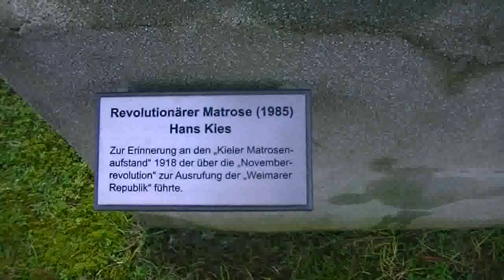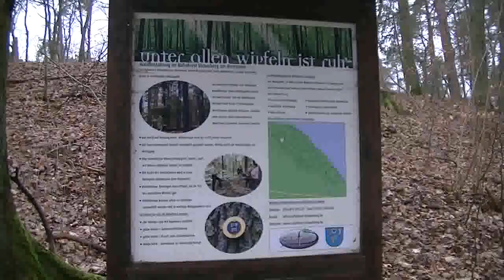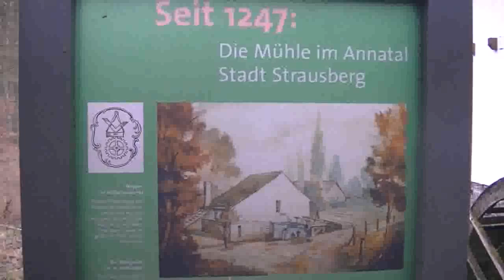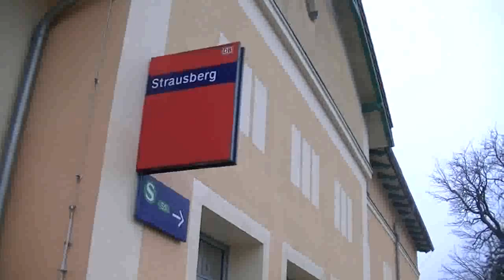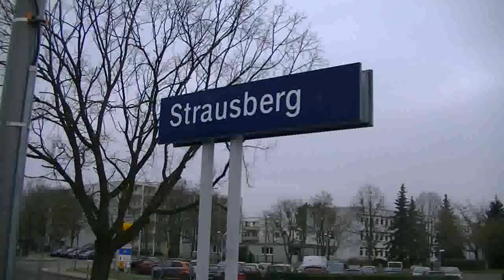Strausberg am Annafliess - Urlaubs-Wanderung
Video meiner Urlaubswanderung vom S-Bahnhof Strausberg Stadt
entlang des Annafließ bis zum Bahnhof Strausberg.
Januar 2022